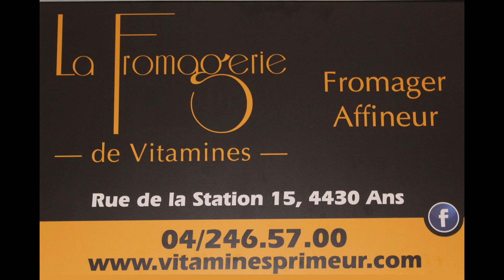RTT ANS - ENTRAINEMENT DIRIGE 2022 - ELITE - 001 - TENNIS DE TABLE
JANVIER 2022
Entraînement dirigé du jeudi (19h - 21h30)
GROUPE ELITE
VIDEO 001